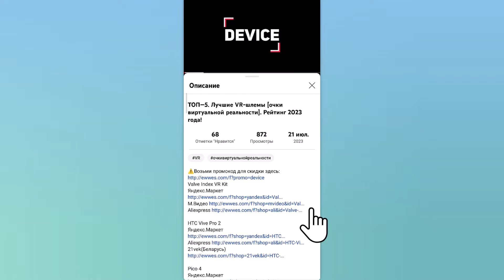Наушники A4Tech G570